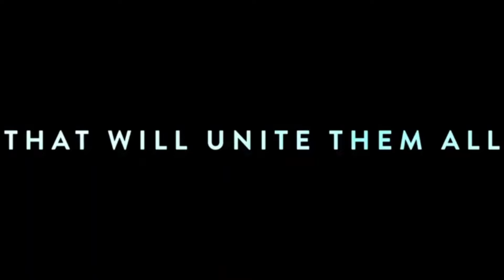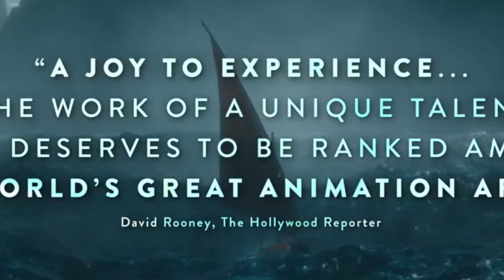Flow | Review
This could be the best animated movie of the year!